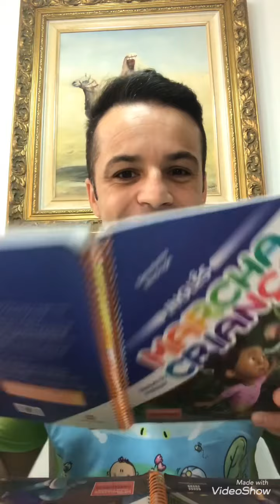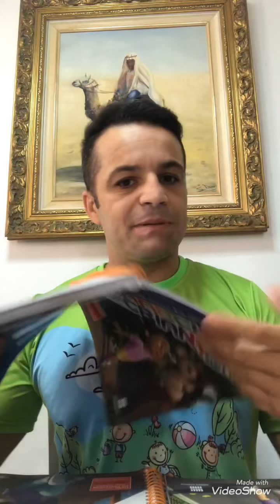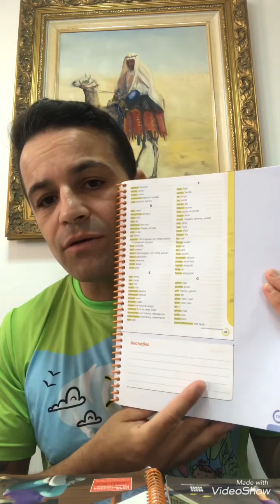C.E.Aquarela Vídeoaula 13/04/2020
Teacher 👨‍🏫 Wagner 3* ano